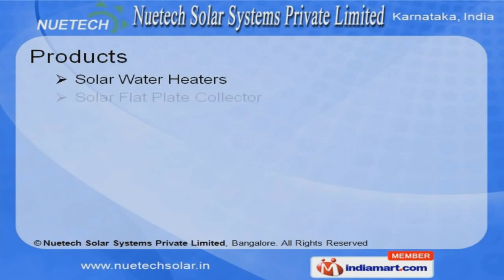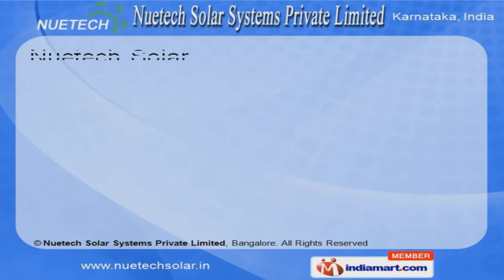Solar Products by Nuetech Solar Systems Private Limited, Bangalore, Bengaluru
Welcome to Nuetech Solar Systems Private Limited, Manufacturer & Exporter of Solar Water Heating Systems. We are an ISO 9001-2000, BVQI, UKAS & BIS certified company, incorporated in 2002at Bengaluru. Our market based is spread across Indian Subcontinent. Our Customer centric approaches & Best grade raw materials has helped us to gain clientele like ISRO, Indian Railway, Bharath Petroleum & other companies. Our product lists includes Solar Water Heaters, Flat Plate Collector and Lighting Systems & Nuetech Solar. Domestic Solar Water Heaters (ETC) & Solar Water Heating Systems are some of our best selling products. Our SS Solar Water Heating Systems, Solar & Water Heating Systems are widely acclaimed in the market. We provide Solar Vacuum Tube Collector at industry leading prices. Our Solar Home Lighting Systems (Indoor Lighting), Power Pack & Power Plants are a class apart. We are well known in the market for our 100 ETC Ujwal, FPC Prajwal & Jocket Types.